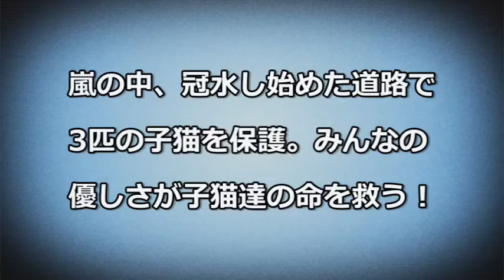【感動】嵐の中、冠水し始めた道路で3匹の子猫を保護。みんなの優しさが子猫達の命を救う！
嵐の中、冠水し始めた道路で3匹の子猫を保護。みんなの優しさが子猫達の命を救う！
ある日、地元のテレビ局で働く女性(specklemuffins)が会社へ行くために家を出ると、車の下で3匹の子猫を見つけました・・・続く

■【感動】地下鉄構内の壁の中に5年間閉じ込められていた猫、ついに解放される！！

■【感動】ミミズクは一度信頼した人間に絶対的愛情を示す。命を救ってくれた獣医をギュッと翼で抱きしめ・・・

■【動物感動】寂しがりやのクマと怖いもの知らずの猫に芽生えた真の友情物語